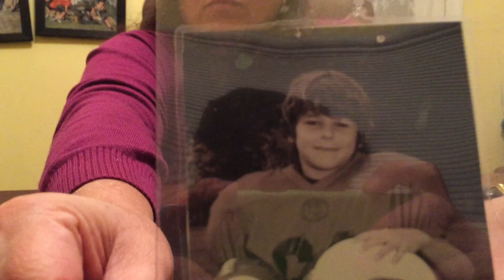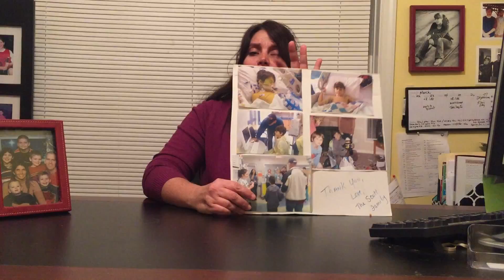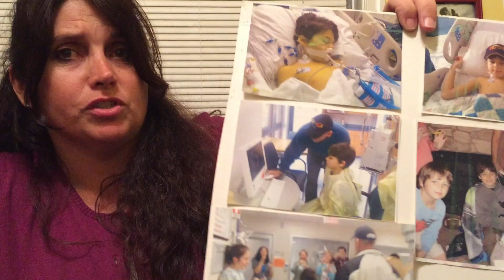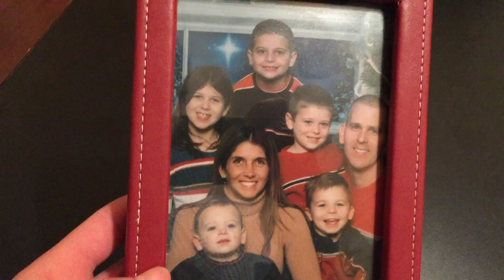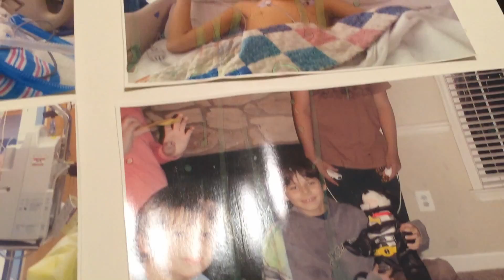I Love You With All My Liver Finished Film